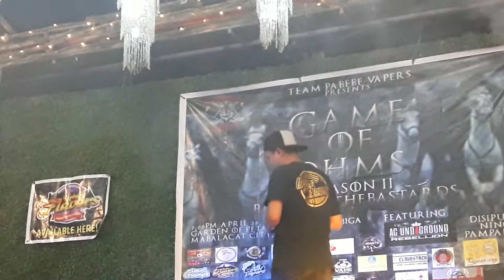Event: Game of Ohms Season 2 - Vape Tricks Competition 10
Mobile video of the Vape Tricks Competition in Team Pabebe Vape's Game of Ohms in Garden of Petals and Petals, Mabalacat, Pampanga, 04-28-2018

Video taken with Samsung J7 Pro and Zhiyun Smooth 3